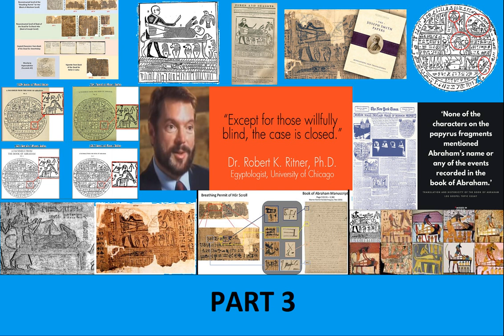Mormonism's Book of Abraham Deconstructed by Renowned Egyptologist Robert Ritner PART 3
The Book of Abraham has been held by Latter-day Saints as scripture ever since becoming part of the Canon in 1851. It was later accepted as canon by common consent in 1880. More than that, Latter-day Saints have held the
Book of Abraham as the literal writing of Abraham that were upon some Egyptian papyrus that came into Joseph Smith’s possession in 1835 in Kirtland.

Joseph taught that one of these papyri contained the writings of the prophet Abraham, written by his own hand. Our canon includes Joseph’s translation of the facsimiles that were on the papyri. The Book of Abraham is part of Mormon scripture and holds deep value to mainstream Latter-day Saints as a literal translation straight from the papyri.

In this 3 part series Renowned Egyptologist Robert Ritner deconstructs every truth claim issue with the Book of Abraham and shows us why so many people found this to be the issue that led them to lose belief in Mormonism.

In Part 3 Robert Ritner discusses The Abraham Egyptian Papers, return of the “lost” papyrus, and an in-depth discussion of LDS Book of Abraham Apologetics.

This was a joint venture recorded interview By John Dehlin and Mormon Stories and Radio Free Mormon and Mormon Discussion Inc.